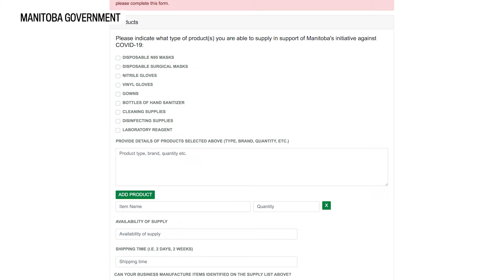Manitoba health officials report a spike in COVID-19 cases, and hint at new public restrictions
Dr. Brent Roussin, the province's chief public health officer, says there are 14 new cases, bringing the total to 35. Roussin says one Winnipeg woman in her 60s is in intensive care in hospital. (March 25, 2020.)